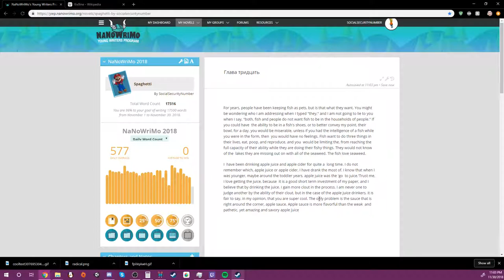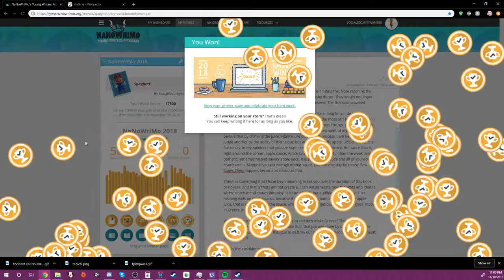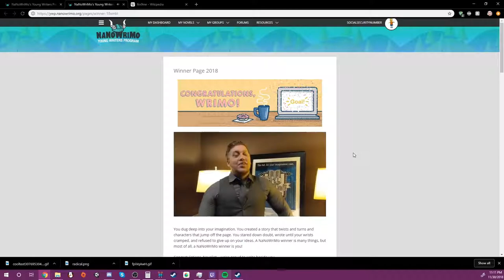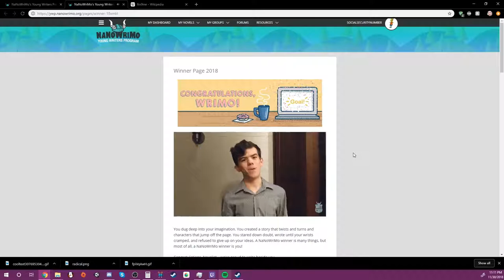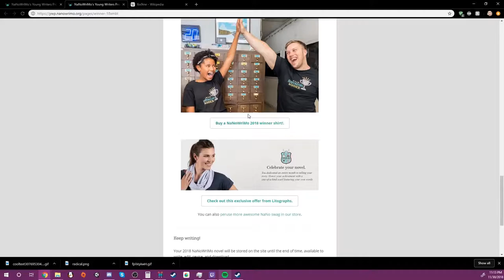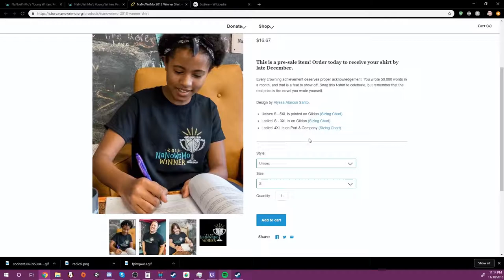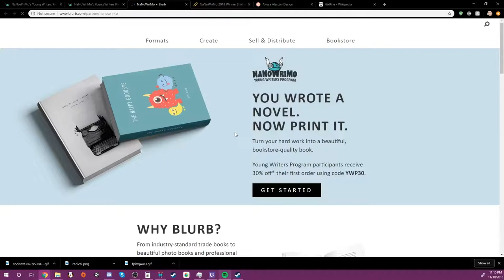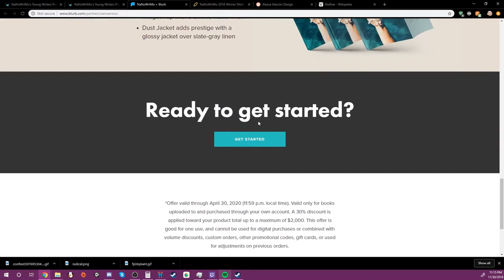My book for November: Chapter Thirty (the end)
I make book. I will return with real stuff soon, maybe.